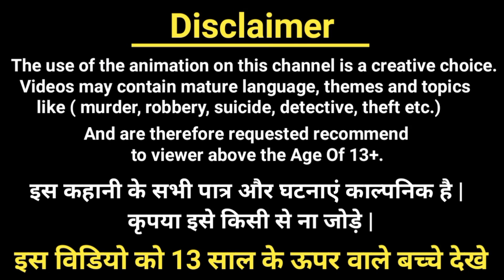बालवीर पर झूमर किसने गिराया?|| बालवीर रिटर्न्स ||BALVEER PAHELIYAN || HINDI PAHELIYAN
अनन्या को पहाड़ से धक्का किसने दिया ?| बालवीर रिटर्न्स |BALVEER PAHELIYAN | HINDI PAHELIYAN

बालपरी को Kiss किसने किया ?|| बालवीर रिटर्न्स ||BALVEER PAHELIYAN || HINDI PAHELIYAN

1) cartoon paheliyan
2) Hindi Paheliyan
3) Paheli in hindi
4)Balveer Paheliyan
5) riddles with answer

 ➡ cartoon paheliyan
 ➡ cid paheliyan
 ➡balveer paheliyan
 ➡hindi paheliyan
 ➡ majedar paheliyan
 ➡riddles
 ➡balveer cartoon paheliyan
➡ riddles hindi
➡ paheliyan in hindi
➡hindi paheli
➡hindi paheliyan